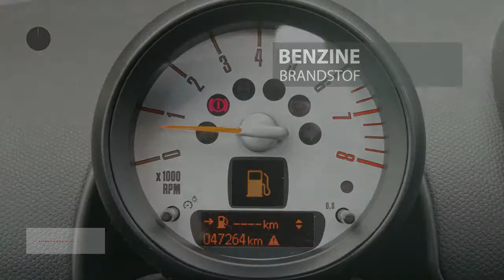MINI Countryman 1.6 122pk Cooper Pepper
Gem. verbruik: 6,0 l/100km
Verbruik stad: 7,0 l/100km
Verbruik snelweg: 5,0 l/100km
Emissie: 140,0 g/km
Energielabel: B

Merk: MINI
Model: Countryman
Type: 1.6 122pk Cooper Pepper
Bouwjaar: 2011
Vermogen: 122 kW
Cilinderinhoud: 1.598 cc
Aantal cilinders: 4
Brandstof: benzine
Uitstootklasse: euro 5
Transmissie: handgeschakeld
Gewicht (leeg): 1.240 kg
Carrosserievorm: hatchback (5 drs)
Kleur: wit

Accessoires:
* 3-zits achterbank (centre rail tussen de voorstoelen)
* 16'' lichtmetalen wielen "5-Star Single Spoke", 6,5J x 16
* ABS met Cornering Brake Control (CBC) en Elektronische remkrachtverdeling (EBD)
* Afstandsbediening van de centrale deurvergrendeling
* Airbags voor bestuurder en voorpassagier
* Airco
* Airconditioning, automatisch
* Automatisch 3-punts veiligheidsgordels voor, met gordelslotspanners
* Automatische deurvergrendeling vanaf 16 km/h
* Automatische start stop functie
* AUX In-aansluiting
* Bandenreparatieset
* Bandenspanningscontrolesysteem
* Bekleding Cosmos
* Boordcomputer met verbruiksberekening
* Brake energy regeneration
* Buitenspiegels elektrisch verstelbaar
* Buitentemperatuurmeter
* Centrale deurvergrendeling met elektronische wegrijbeveiliging
* Condition Based Service
* Contrasterend gespoten dak en spiegels(wit of zwart)
* Dakdragers
* Deactivering airbag aan passagierszijde
* Derde remlicht
* Dynamische Stabiliteits Controle (DSC III) met wegrijassistent
* Elektrische raambediening voor en achter
* Extra sleutel met afstandbediening
* Hoofdairbags voor bestuurder en voorpassagier
* In drie delen neerklapbare drie-zits achterbank (40:20:40)
* Interieurpanelen Dark Silver
* ISOFIX bevestigingssysteem voor kinderzitjes
* Kappen buitenspiegels in carrosseriekleur
* Leder stuurwiel
* Lichtmetalen wielen zilverkleurig uitgevoerd
* Microfilter
* Mistlampen voor
* Multifunctionele centre rail
* Radio MINI Boost CD
* Radio MINI Boost met CD frontloader
* Schakelmoment indicator op het dashboard
* Schijfremmen rondom (voor geventileerd)
* Side airbags voor
* Start/Stop knop
* Toerenteller op stuurkolom
* Verchroomde uitlaatsierstuk
* Verstelbare achterbank
* Verstelbare hoofdsteunen voor en achter
* Vloermatten
* Vloermatten in velour
* Zithoogteverstelling passagierszetel
Omschrijving:
Deze keurig verzorgde auto wordt u geheel rijklaar aangeboden volgens de "Heron Auto Formule". Onze occasions worden rijklaar afgeleverd, inclusief 6 maanden Bovag garantie of de resterende fabrieksgarantie. Wilt u meer zekerheid of garantie, kies dan voor ons ''plus'' afleverpakket (zie bij foto's)

Aanbieder: